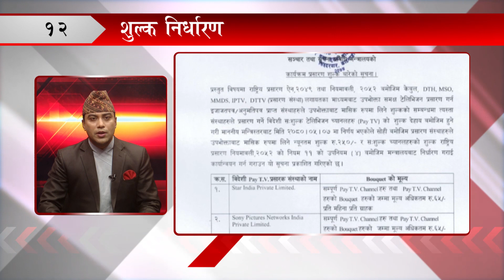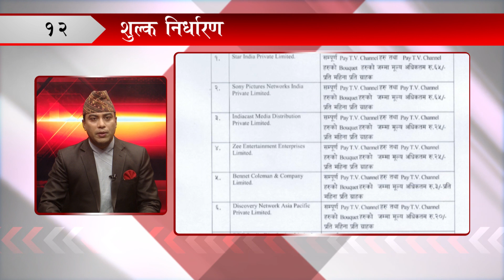खबर दिनभर – ०८ भाद्र २०८०